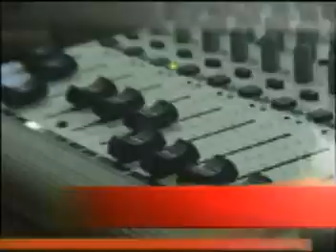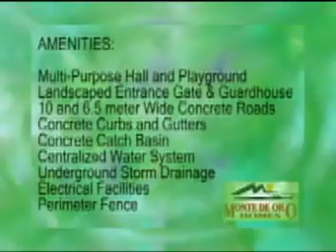JAN 20 MPEG.mpg